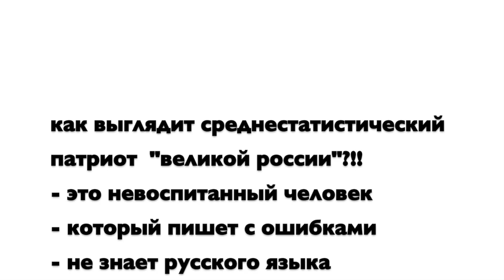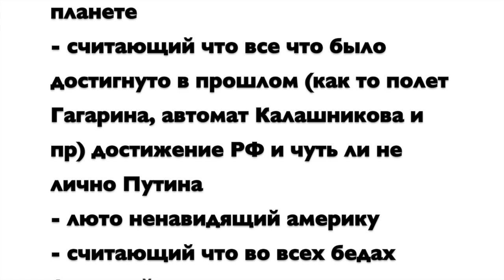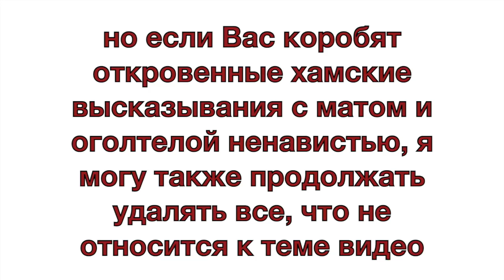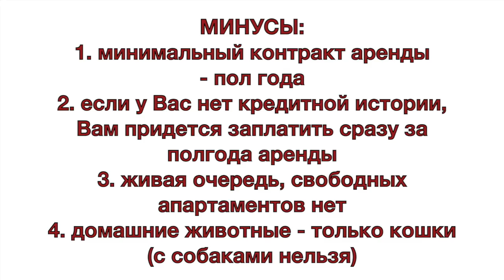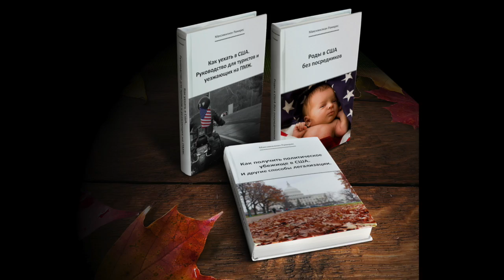спасибо патриотам России и тролям за раскрутку канала TheQwais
Кто такие патриоты великой России, пишущие гневные комментарии в разных блогах? Как правило это анонимные персонажи в 99% пишущие с одноразовых незаполненных акаунтов, под чужими аватарками и именами, пишущие с ошибками, используя нецензурщину. Свои истинные лица, имена и реальные акаунты они боятся засветить.